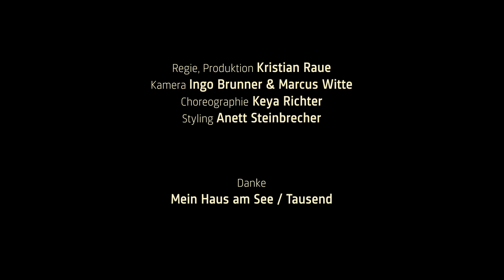Lisa Bassenge - Lass die Schweinehunde heulen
"Lass die Schweinehunde heulen" ist die erste Singleauskopplung der neuen Platte "Wolke 8", die am 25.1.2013 erscheint.
Lisa Bassenge-Gesang
Paul Kleber-Bass
Rainer Winch-Drums
Christoph Adams-Piano
Regie - Kristian Raue
Kamera - Ingo Brunner & Marcus Witte
Choreographie - Keya Richter
Styling - Anett Steinbrecher

Lass die Schweinehunde heulen

Lehn' Dich trunken aus dem Fenster
Schrei den Menschen auf der Straße
Deinen Namen in die Fresse

Tanz noch 3-4 letzte Tänze
Wälz dich heulend auf dem Boden
Bind' aus Zigaretten Kränze
Rauch' als gäbe es kein Morgen

Lass die Nase richtig bluten
Torkel durch den Morgennebel
Leg dich einfach auf die Strasse
Und Du weißt, Du bist am Leben

Treib die Kühe durch die Dörfer
Jag die Katze aus dem Haus
Gib dem Affen noch mehr Zucker
Lass die Säue alle raus

Stürm die nächste feine Kneipe
Roll dich ganz ins Tischtuch ein
Geh dem Kellner an die Wäsche
Lass dann endlich Ruhe sein

Lass die Nerven richtig zittern
Leg' dich mitten ins Gewitter

Mach die gröbsten Pirouetten
Schrei die Lungen aus dem Leib
Hau den Lukas bis nach oben
Tauch in Zuckerwatte ein

Nimm die besten Augenblicke
Bau Dir deine Zeit daraus
Riskier die dickste aller Lippen
Pfeif auf jeglichen Applaus.

Lass die Erde richtig beben
Stell dich mitten ins Gewitter

Trink das Wasser aus der Vase
Reiß den Tresen gleich mit ab
Jaul mit allen Straßenkötern
Heute ist der letzte Tag

Regie - Kristian Raue
Choreographie - Keya Richter
Styling - Anett Steinbrecher

Danke
Mein Haus am See / Tausend

Artist: Lisa Bassenge
Album: Wolke 8
Label: minormusic
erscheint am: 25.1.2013